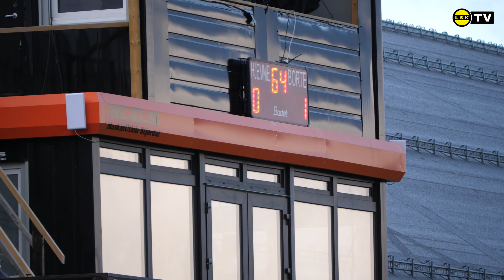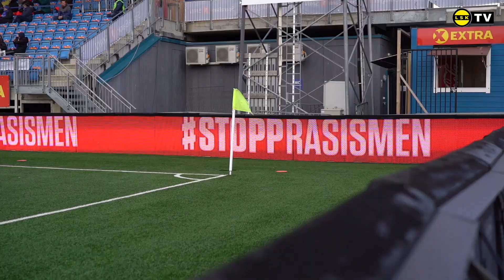Innsiden av Ranheim: RIL 1 - 1 LSK | STOPP!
Runden der Fotball-Norge markerte STOPP! i kampen mot rasisme på baner og tribuner, dro LSK til Trondheim for å kjempe om tre poeng mot Ranheim. En strålende scoring av Daniel Gustafsson så ut til å sørge for LSKs syvende strake seier. Men et overtidsmål av Ranheim gjorde at toppkampen endte 1-1.

Film: Emil Saglien Ruud, Henning Mythe og Magnus Rebbestad (drone)
Klipp: Emil Saglien Ruud